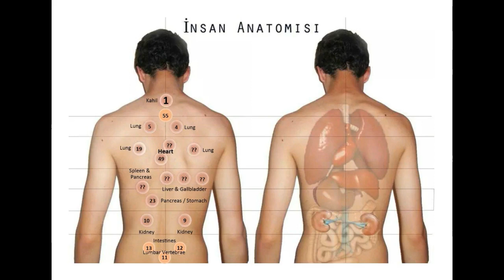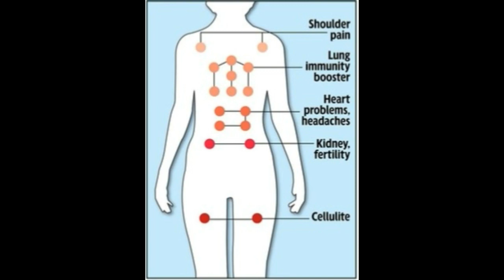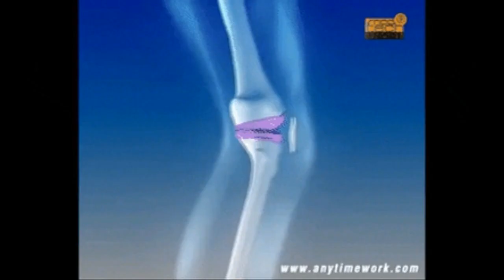VENTOSA - pangontra sa LAMIG at PASMA | Facts and Tips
Kaalaman,pag-iingat at lunas sa Lamig o Pasma